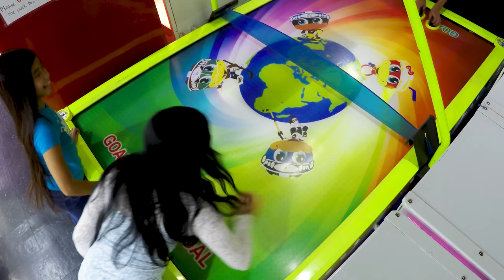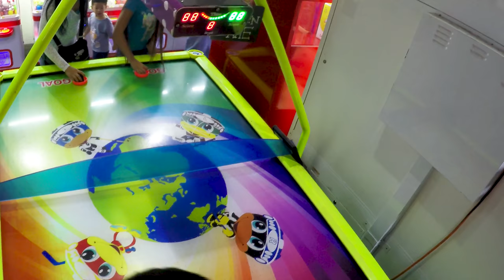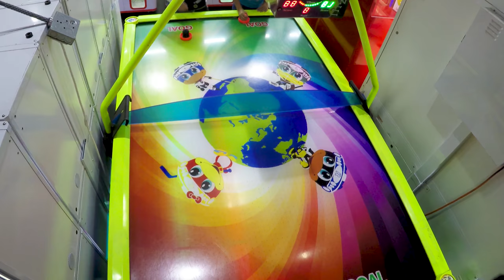Arcade Game Air Hockey Gaming Challenge!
Air Hockey 2 Player Competition! We've had a few of these great battles including this one:
That battle was a mixed 4 Player Doubles Air Hockey Competition. This one today is actually harder because Doc had to fight for a win by himself playing this older Air Hockey Arcade Game. アメリカのゲームセンター.

Air Hockey Arcade Video Game